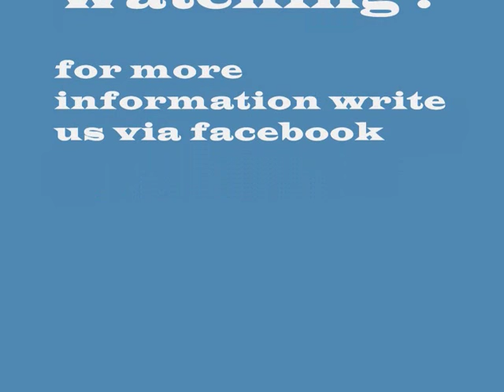Wayne Starday's Trailer Kings - go home letter